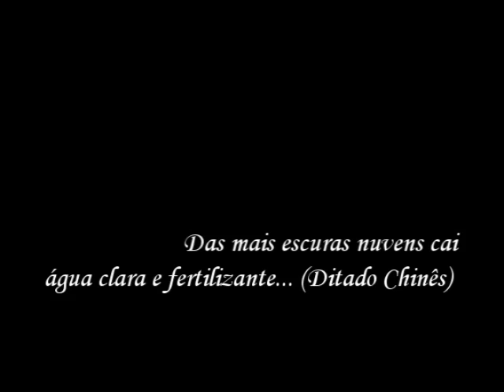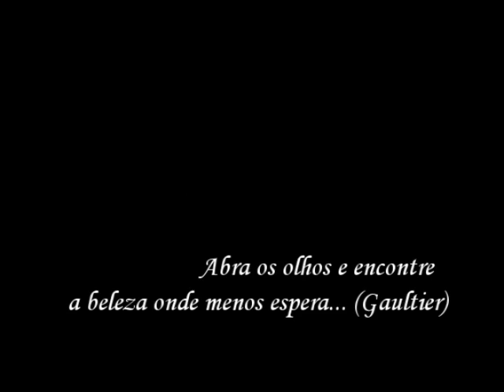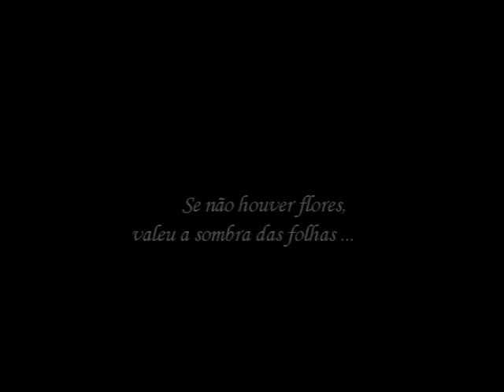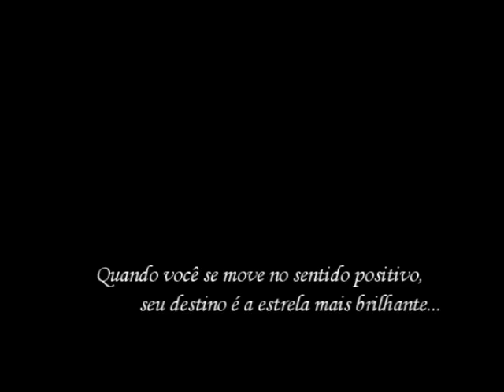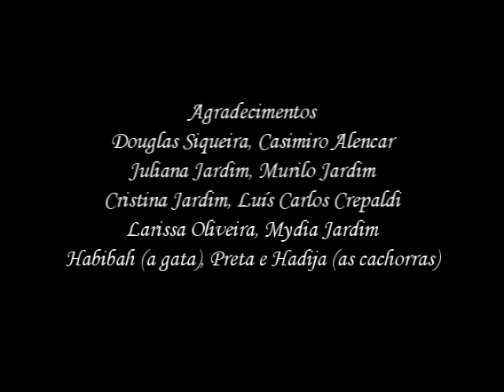Pense pelo lado bom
Slide-tape da música "Make Believe", do Angra. Trabalho da disciplina Fotografia Digital. Junho/2005
Realização: Bárbara Crepaldi Jardim - Midialogia, turma 2004